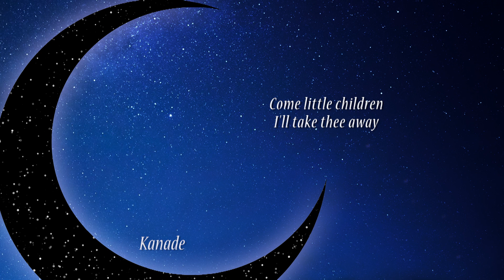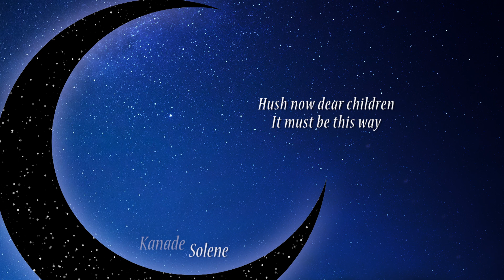【Kanade&Solene】 『Come Little Children』Hocus Pocus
Premier duo avec mon amie Solene. (Sa voix est magnifique avouons le) J'espère qu'on en refera d'autres! Gros gros bisous à toi

Crédits!~
Vocals : Kanade and Solene
Mix Audio/Video: Kanade

Title: Come Little Children
Original singer: Sarah Sanderson
Composed by James Horner
Lyrics: Brock Walsh (adapted by Belos)